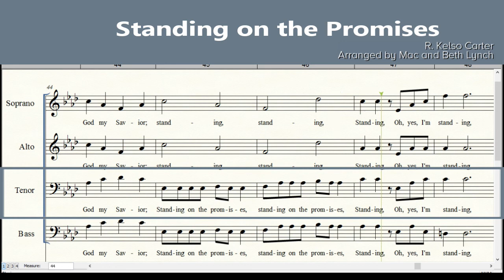Standing on the Promises | SATB | Tenor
R. Kelso Carter
Arranged by Mac and Beth Lynch

For SATB, Church Choir, Ensemble